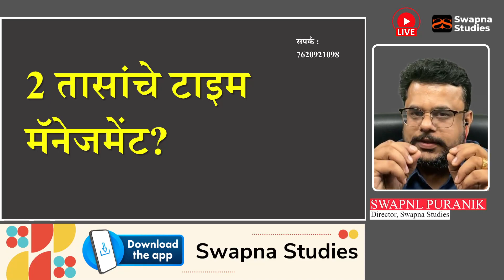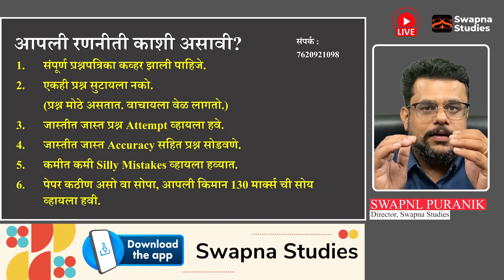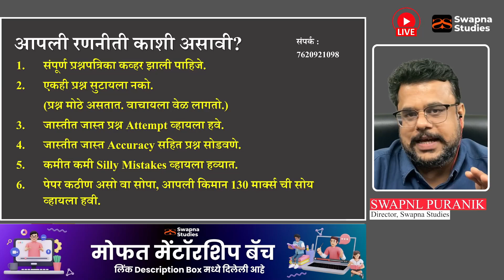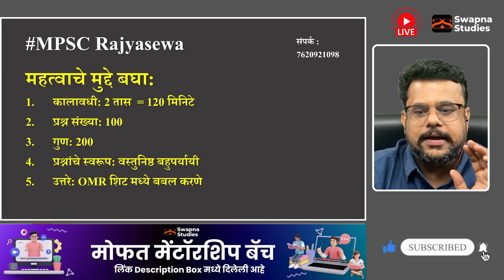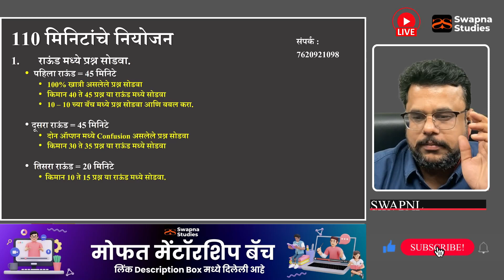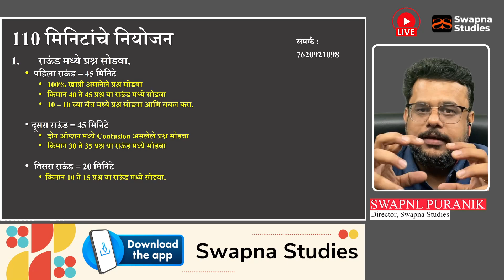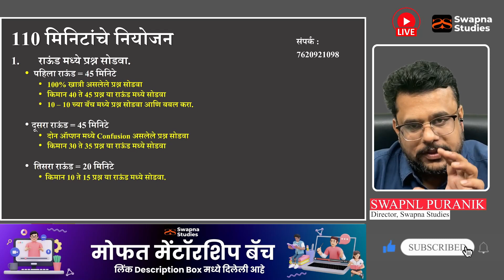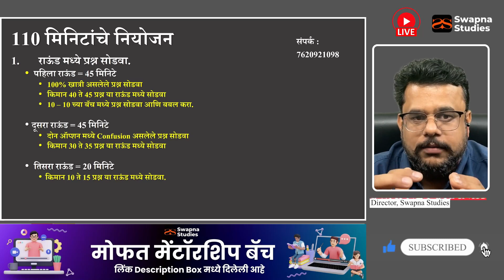परीक्षेच्या 2 तासांचे नियोजन कसे कराल? MPSC Prelims 2024 Strategy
The Video Contains Following Points
MPSC Rajyasewa Prelims Strategy 2024
MPSC Prelims 2024
MPSC Prelims Strategy by Toppers
MPSC Prelims Strategy by Pramod Chaugule
MPSC Prelims Strategy by Prasad Chaugule
MPSC Pre Strategy 2024
MPSC Prelims Revision Strategy
MPSC Revision Kashi Karaychi
MPSC Revision Lectures
MPSC Csat Strategy
MPSC Pyqs Strategy
MPSC CSAT Tricks